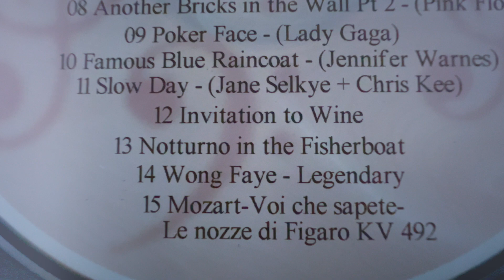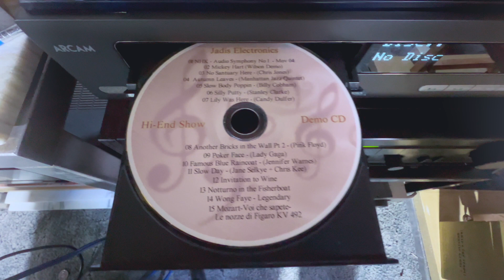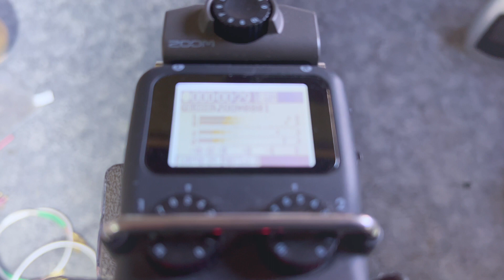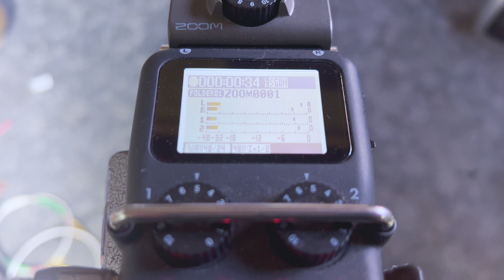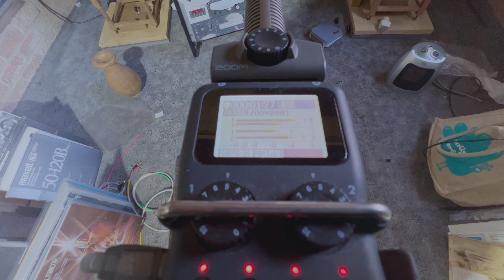Faye Wong "Legendary"